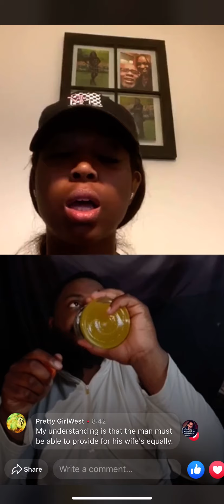🗣Come sit on Dr. Bishop ‘s Couch on the The 5eight5 Report w/E’Tiana & Bishop 😎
QOTW: Your partner expresses that they want to practice polygamy. You with it or nah ?